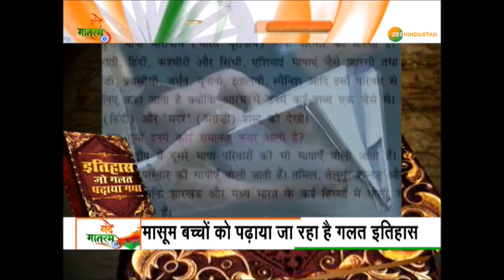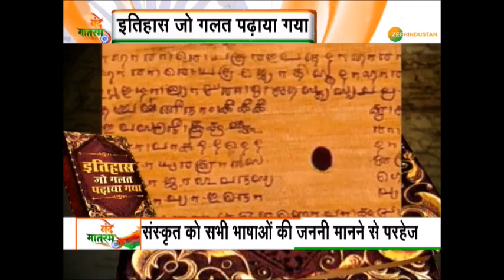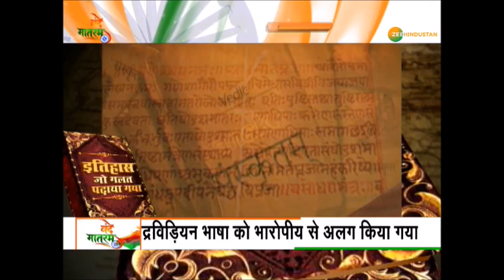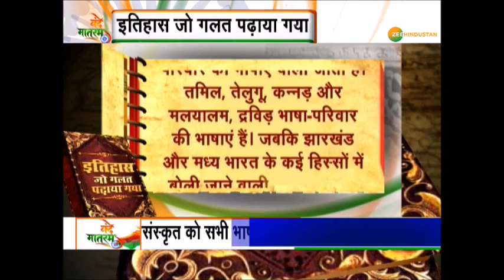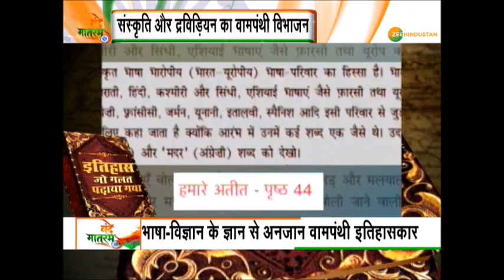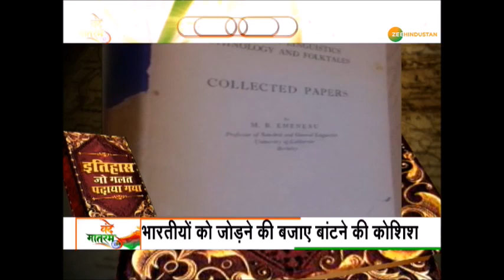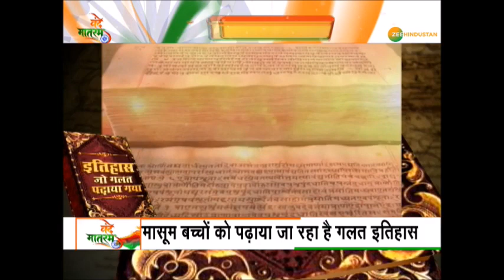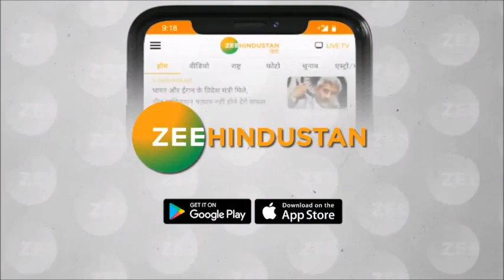Itihas Jo Galat Padhaya Gaya mein aaj arya Ko bahari bataane ki Saajish ka Pardafaash